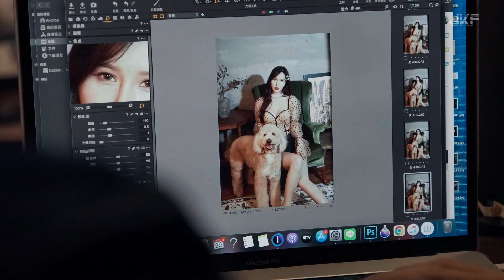【JKF雜誌】2022 10月號 COVER LADY「色氣妖精女王」夢夢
「色氣妖精女王」夢夢
她有著如貓一般的性感優雅，也有如貓一般自由慵懶的氛圍，在變換急促的環境中，一步步讓自己再進化，刷下鮮明印記與存在感. 立即入手最新一期
今年唯一一場JKF雜誌年度封面女郎簽書會即將與大家見面！想拍好拍滿嗎？憑JKF十月號雜誌內附票券序號至JKFace登錄，即有機會參加！